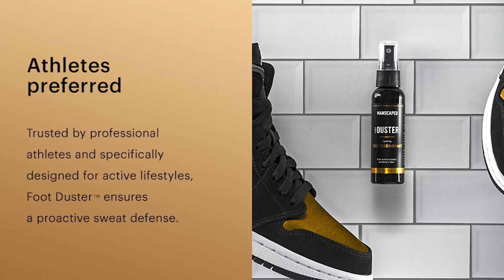Tampa Bay Buccaneers vs New Orleans Saints | WEEK 2 RECAP | September 2022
A defensive battle but Tom Brady outlasted Jameis Winston. A full breakdown including the fight between Evans and Lattimore.